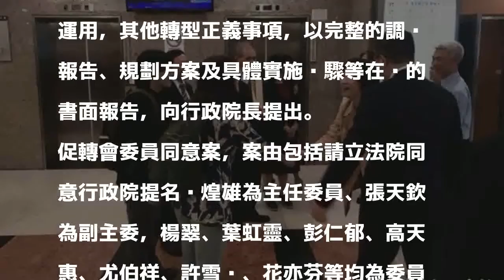促轉會委員同意權 立法院8日投票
〔記者蘇芳禾／台北報導〕立法院程序委員會今天排定第5會期第11次院會議程，經過表決後，將行政院函送促進轉型正義委員會委員名單同意案列入8日上午院會議程；此外，也將國家通訊傳播委員會（NCC）委員提名名單同意案排入4日院會報告事項後處理。

發表評論評論如下。